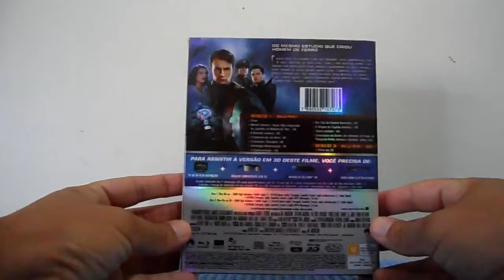Capitão América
Blu-ray 3D, blu-ray